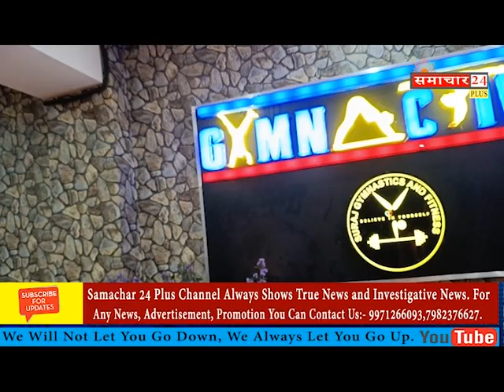The Grand Opening of Gymnastics & Fitness! the Secrets of the Grand Opening of Gymnastics & Fitness!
fitness, gymnastic, viral, trending, viral on youtube,